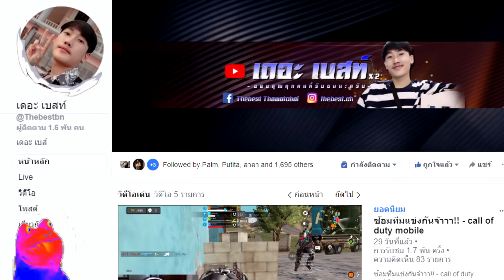Call of duty mobile - (สาระเลว EP.4) อยากเล่นสไนโหดหรอ! จัดไป....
แฟนเพจ Face book